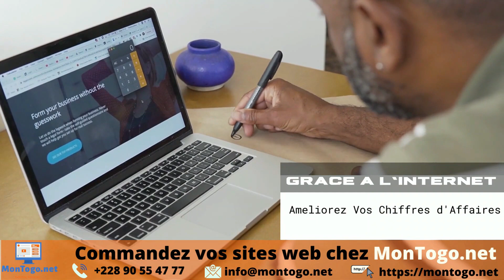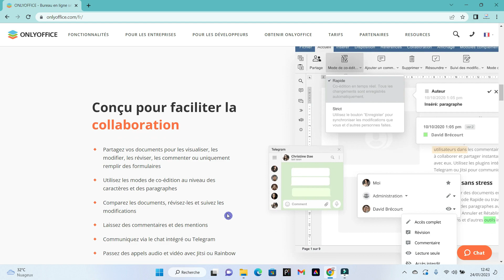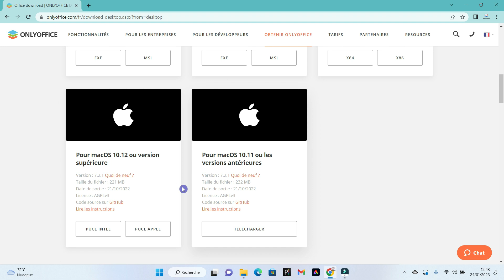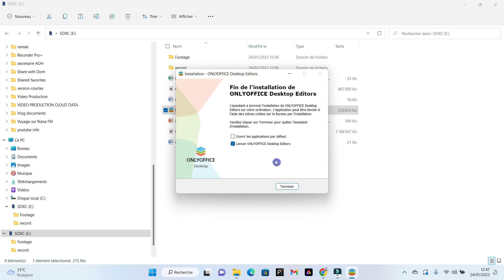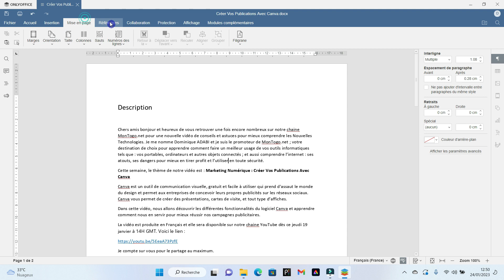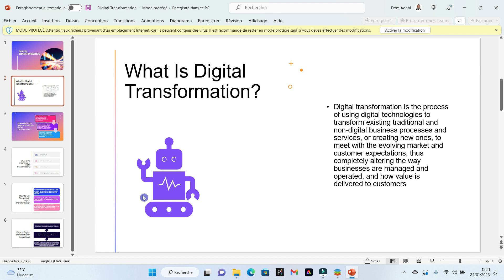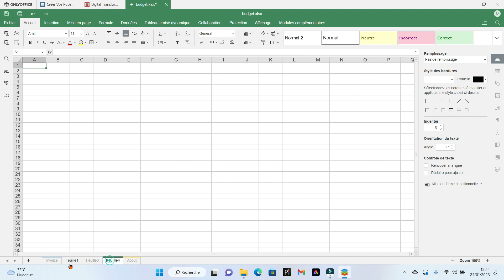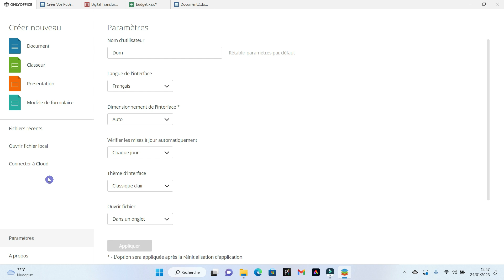ONLYOFFICE meilleure alternative pour Word, Excel et PowerPoint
Amazon Wish List:

Chers amis bonjour et heureux de vous retrouver une fois encore nombreux sur notre chaine MonTogo.net pour une nouvelle vidéo de conseils et astuces pour mieux comprendre les Nouvelles Technologies. Je me nomme Dominique ADABI et je suis le promoteur de MonTogo.net ; votre destination de choix pour apprendre comment faire un meilleur usage de vos outils informatiques tels que : vos portables, ordinateurs et autres objets connectés ; et aussi comprendre l’internet : ses atouts, ses dangers pour mieux en tirer profit et l’utiliser en toute sécurité.

Cette semaine, le thème de notre vidéo est : ONLYOFFICE meilleure alternative pour Word, Excel et PowerPoint.

OnlyOffice est une suite de bureautique gratuite qui combine des éditeurs de texte, de feuille de calcul et de présentation vous permettant de créer, afficher et modifier les documents stockés sur votre PC. Il est entièrement compatible avec les logiciels bureautiques Microsoft Office : Word, Excel et PowerPoint.

Dans cette vidéo, je vous montre comment télécharger et installer le logiciel OnlyOffice sur votre ordinateur et l’utiliser hors connexion.

La vidéo est produite en Français et elle sera disponible sur notre chaine YouTube dès ce jeudi 26 janvier à 14H GMT. Voici le lien :

Je compte sur vous pour le partage au maximum.

Vous pouvez aussi télécharger nos vidéos et les regarder hors connexion, cependant, je vous demande de penser à liker (aimer) la vidéo ou laisser un commentaire sous la vidéo avant le téléchargement ; ces petits gestes contribuent énormément à améliorer notre classement avec les algorithmes de Google pour une meilleure propagation de la vidéo sur YouTube. Je vous remercie.

Le Promoteur,

Dominique ADABI

Spécialiste de l’Appui Informatique, Certifié Par Google.